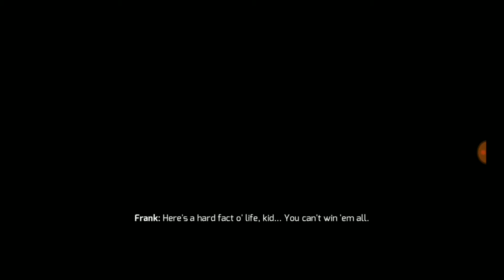Gangster Vegas: World of Crime || Android Gameplay || Crime Game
Gangstar Vegas is an open world action-adventure video game developed by Gameloft for Android and iOS. It is the fifth main installment in the Gangstar series, and was released on June 7, 2013. Gangstar Vegas is preceded by Gangstar Rio: City of Saints and is succeeded by Gangstar: New Orleans.